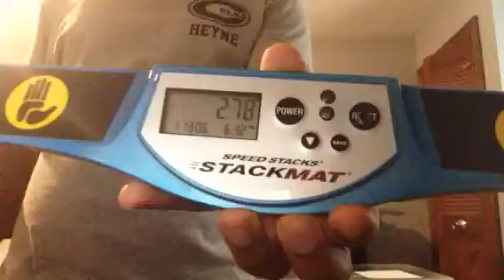Day 21 StackMatch 5/24 - 3-6-3 Stack 2.789